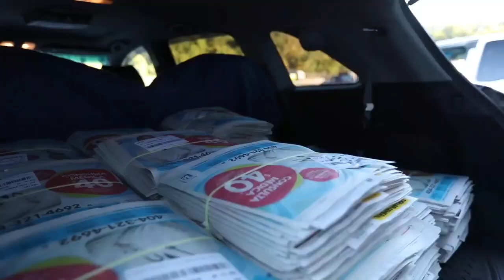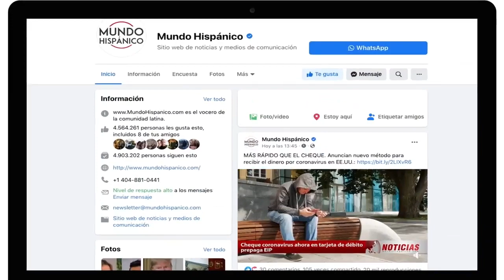¡A QUÉ NO LOS CONOCÍAS! 10 Beneficios saludables del boxeo Noticias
¡A QUÉ NO LOS SABÍAS! Autocontrol es solo uno de los 10 beneficios del boxeo para tu salud mental.